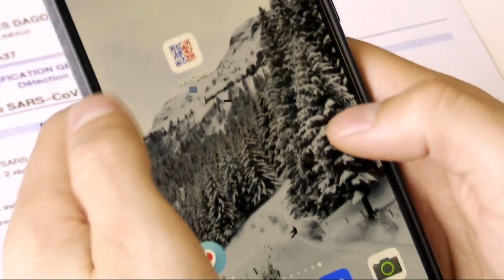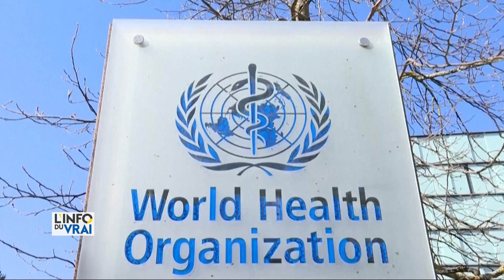Pass sanitaire : liberté ou inégalités ?